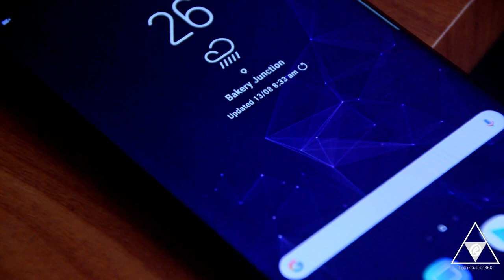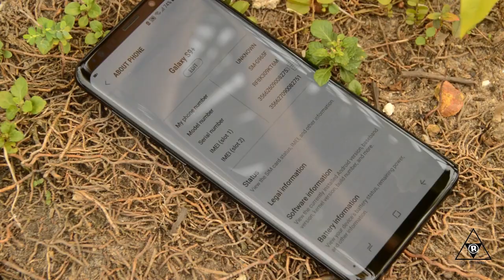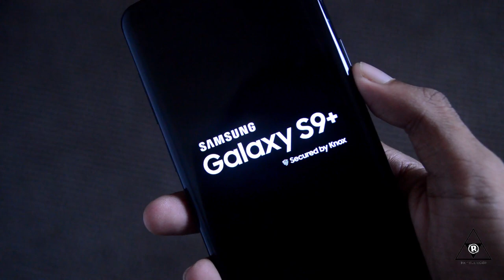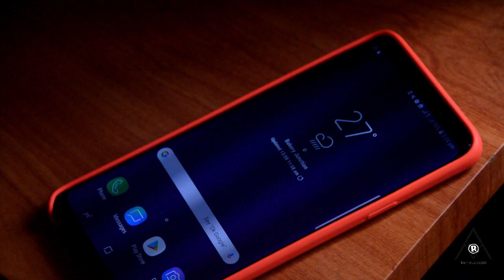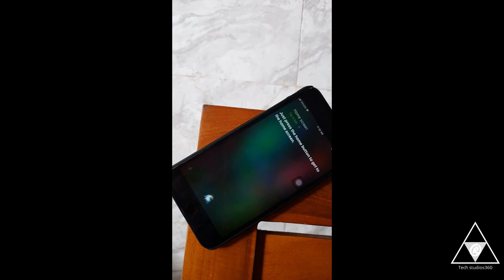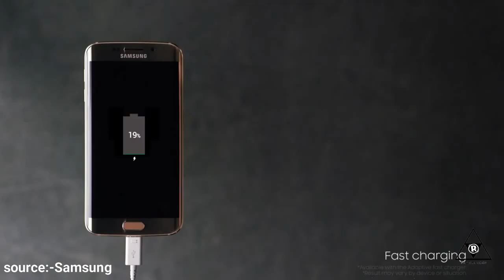GALAXY S9PLUS VS IPHONE 8PLUS .....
Hello guys today we talk about why im switching to s9plus,

there are lot of things about this

For an example:-

about the display,battery,AI assistant,camera, stuff like that